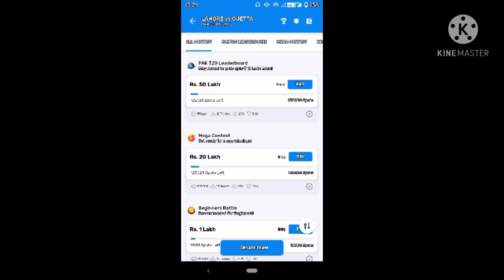preview qualanders vs gladiators install my team11 & join leaderboard contest & grab big winnings